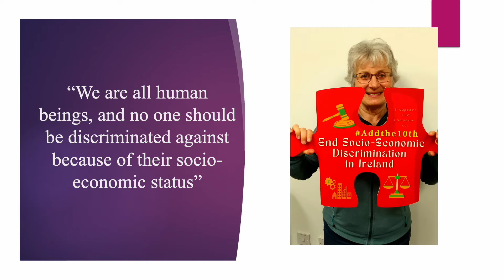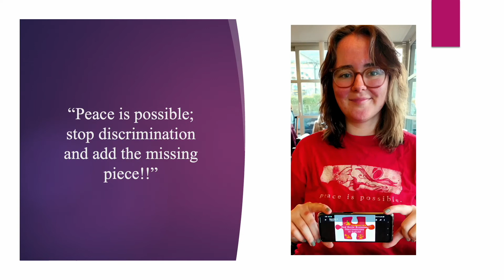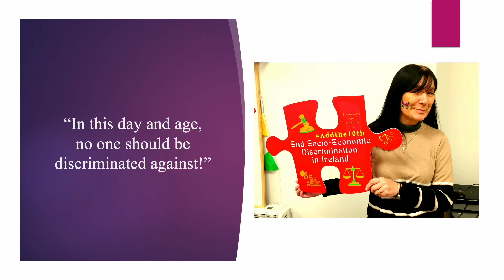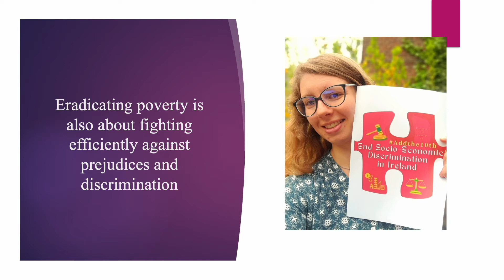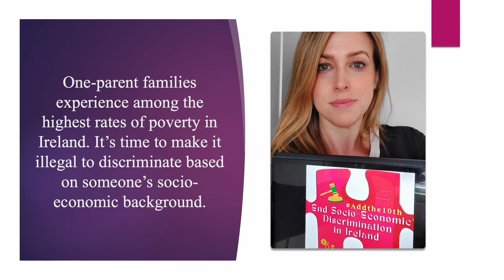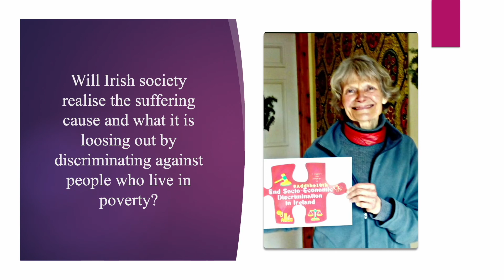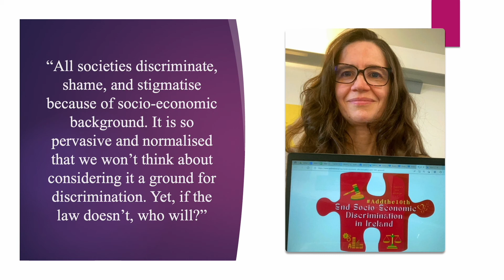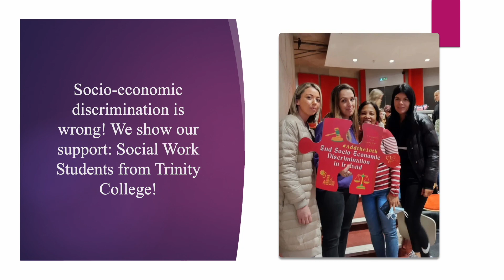Addthe10th social media campaign building momentum (with tunes)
ATD Ireland are part of an Alliance called Addthe10th The purpose of this group is to have socio- economic status recognized as the tenth ground of discrimination in Irish equality legislation, namely the Equal Status Act and the Employment Equality Act.